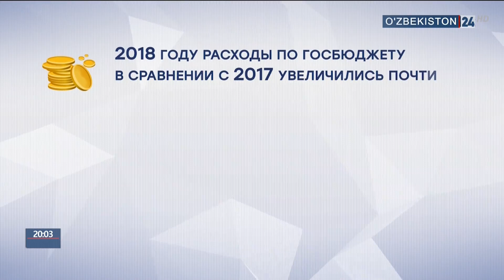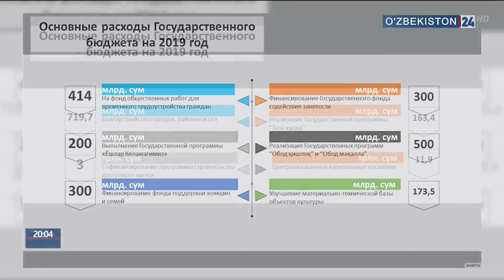Обсуждение бюджета Комитета Законодательной Палаты по труду